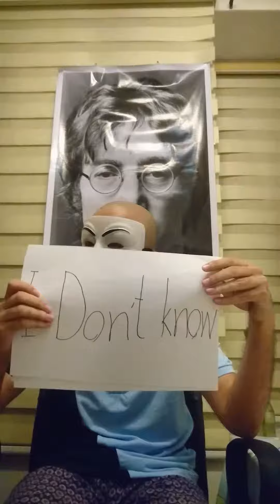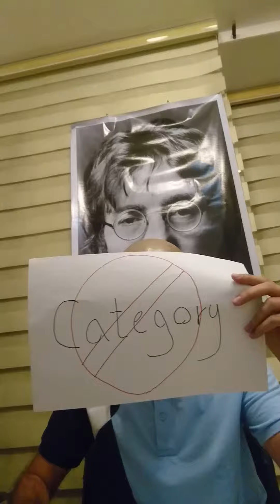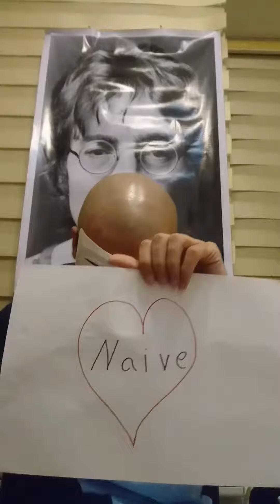Inspectors of inspectors reenactment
This is a reenactment of my favorite wheezy waiter song to show him that he still inspires me.